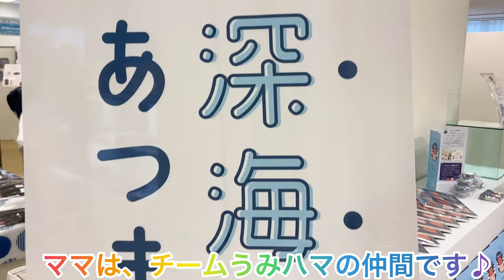【告知】トルテママが神戸阪急百貨店 金魚と海のいきもの展に参加するよ💗鈴木香里武トークショー開催🐟愛犬トルテも大興奮🐶（トイプードルのTorte channel)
金魚と海のいきもの展 2022にトルテママが参加します🐶🐟
神戸阪急百貨店９階の催事場で深海好きの方必見！たくさんのクリエイターが集まるイベントが開催されます(^^♪
今回のイベントはトルテは参加できないんですけど、ママが搬入搬出、店頭販売のお手伝いをしてきます(^^♪8日には、店頭販売しますので、お近くの方は是非お話しましょー🐟
各クリエイターさんのカワイイ＆オシャレ＆カッコイイ＆個性的なデザインの雑貨などがありますのでみるだけでも楽しいですよー(^^♪

愛犬トルテはバアバとお家でお留守番してくれてまーす(^^♪
出ていく時と帰ってからの大歓迎がうれしすぎるー💛

是非、興味のある方いらっしゃいましたら、店頭でおまちしてまーす(^^♪

金魚と海のいきもの展 2022
◎7月6日（水）～11日（月）
◎神戸阪急　本館9階 催場
※催し最終日は午後5時終了
金魚と海のいきものをテーマにした、アクセサリーや雑貨、アート作品が大集合。ファンタジックでかわいらしいお魚の世界をお楽しみください。
鈴木香里武トークショー
◎7月10日（日）午後1時～（約30分）
※混雑時は入場を制限する場合がございます。
対象書籍をお買上げの先着100名様に鈴木香里武サイン会も開催
◎7月10日（日）午後1時30分～整理券配布：7月10日（日）午前10時～
期間中にお買上げいただいた対象書籍とそのレシートをお持ちのうえ、お勘定場へお越しください。整理券をお渡しいたします。

トイプートルテくんのLINEスタンプ
Music / BGM
 効果音ラボ